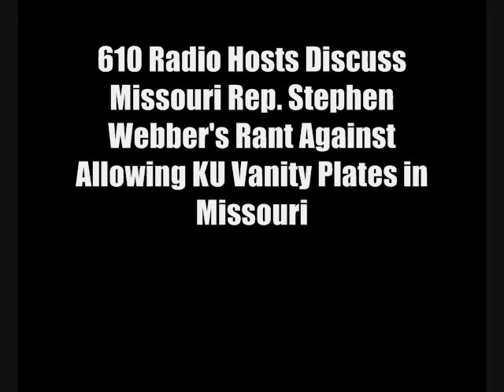Missouri Representative Rants Against KU Vanity Plates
610 Sports hosts discuss the recent turn of events as Missouri lawmakers try to block KU fans from getting KU vanity plates in Missouri.